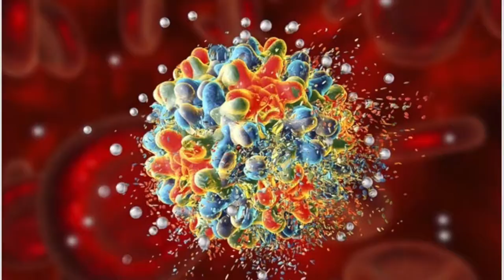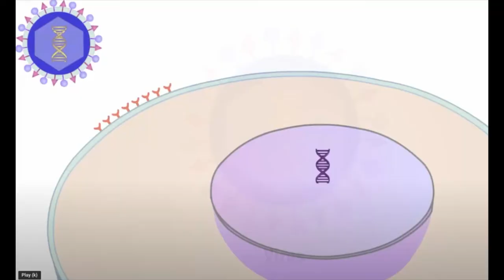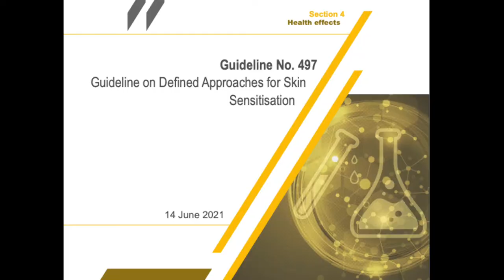Animal Research News (April and May 2022)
This month's animal research news includes the development of new vaccines, drugs to treat spinal injury and brain cancer, animal welfare insights, and an interesting story involving sperm frozen for 23 years.
Chapters
0:00 Introduction
0:14 Drug designed for lung disease helps spinal injury
0:48 Immunothearphy drug against brain cancer more effective when coated with nanoparticles
1:29 New vaccine against Epstein-Barr virus
2:25 Rat testicle cells frozen for 23 years can produce sperm
3:08 Pregnant mice banana scented urine deters males
4:12 New 3Rs guideline alternative to testing in eyes
4:43 Molecule sprayed into nose prevents COVID-19 infection
5:05 Training marmosets to respond to sound